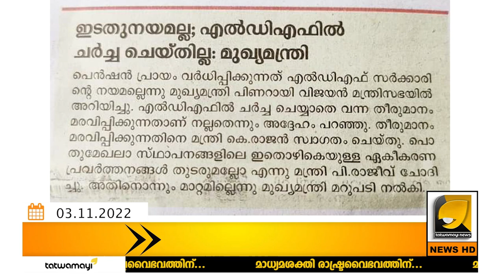പെൻഷൻ പ്രായം ഉയർത്തിയത് മകളും മരുമകനും ? കേരളത്തിലെ ഒത്തൊരുമയുള്ള പാർട്ടിയിൽ തമ്മിൽത്തല്ല് ?| Kerala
പാർട്ടിയും മുന്നണിയും അറിഞ്ഞില്ല, മന്ത്രിസഭയിൽ തമ്മിൽത്തല്ല് ?
എല്ലാം പുറത്തായല്ലോ സഖാവേ... | Kerala